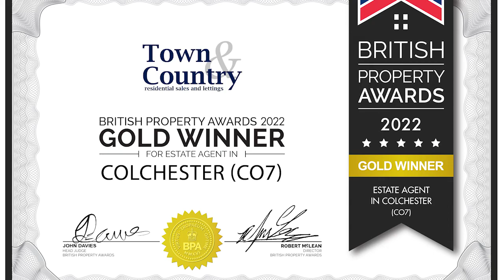Nelson Street, Brightlingsea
EXCEPTIONAL. This is a superior three bedroom semi detached home with DOUBLE GARAGE. This property is full of character and charm and is presented in excellent decretive order throughout offering; Lounge, dining room, kitchen, ground floor bathroom and office, whilst the first floor has three double bedrooms and shower room. The rear garden is low maintenance and leads to the DOUBLE GARAGE to the rear, whilst the property is conveniently located for the Town centre and waterside.